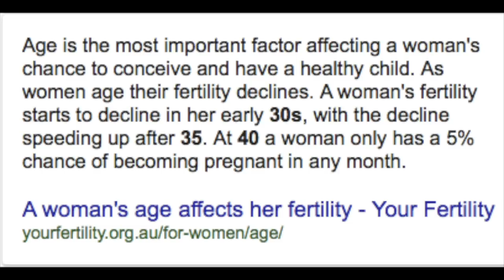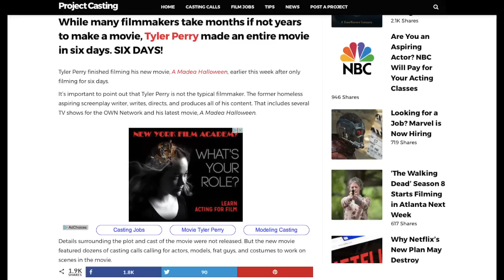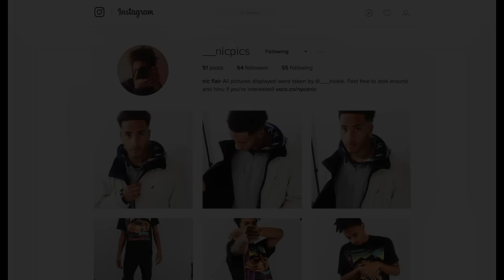MADEA GETS PREGNANT?? (IOTA!!)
Tyler Perry's Madea Gets Pregnant reaction and response.